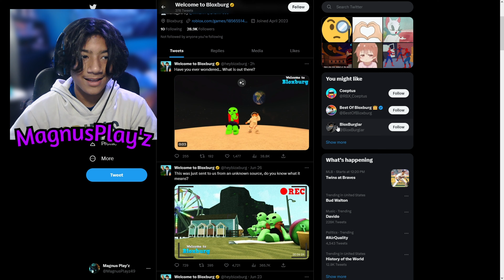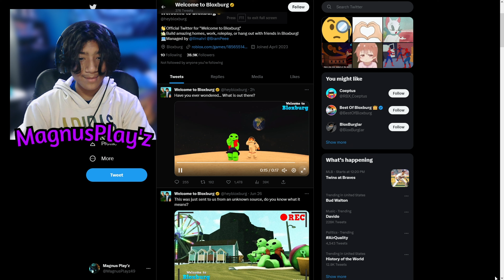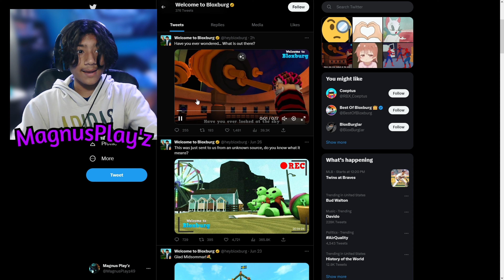BLOXBURG IS ADDING ALIENS!!!